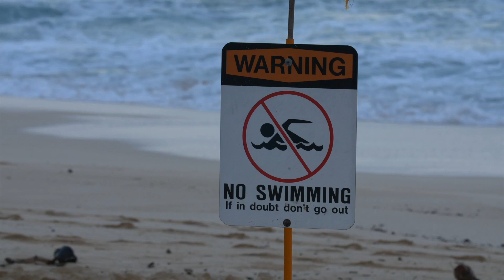Projeto Aloha | Pipeline dá as caras e galera bota pra baixo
Dia iradíssimo com muito free surf com uma galera da pesada?

Griffin Colapinto, Anthony Walsh, Matt Meola, Cam Richards, John John Florence, Diego Santos, botam para baixo nesse diazão em Pipeline

Gostou do vídeo? Já sabe né